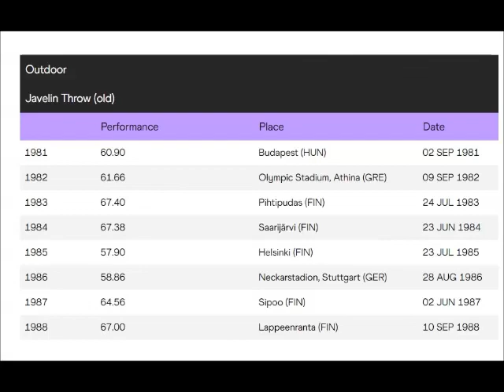Tuula Laaksalo (Finland) javelin 66.62 meters Lahti (1988-08-25).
Tuula Kaarina Laaksalo (born April 21, 1953 in Rovaniemi, Finnish Lapland) is a retired javelin thrower from Finland, who was among the best female javelin throwers in the world in the 1980s.
 She twice competed for her native country at the Summer Olympics: 1984 and 1988.
Personal best : 67.40 meters (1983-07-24).